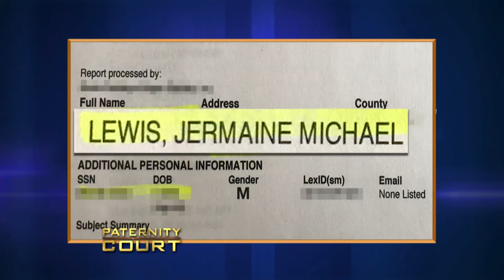Former Football Player Solves 44-Year-Old Mystery (Full Episode) | Paternity Court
Lewis v. McAlister - A former professional football player confronts his alleged father for abandoning him as a child and put an end to his paternity denials.